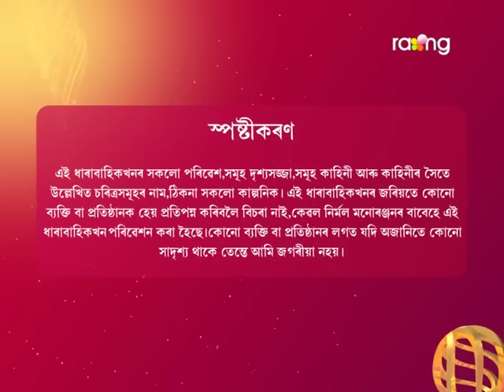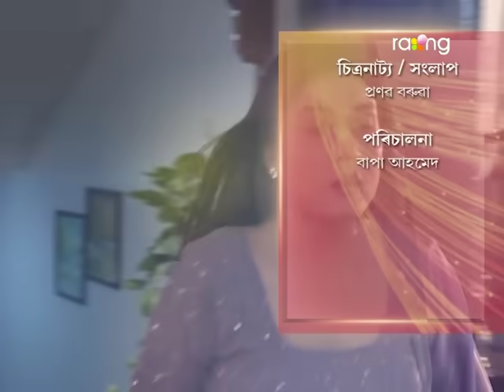Bristi - বৃষ্টি | 18th Spt 2023 | Ep No 37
বিৰিণাক বিয়া পতাৰ বিনিময়ত কিশোৰে দত্তৰ সম্পত্তিৰ ভাগ বিচাৰিবনেকি?